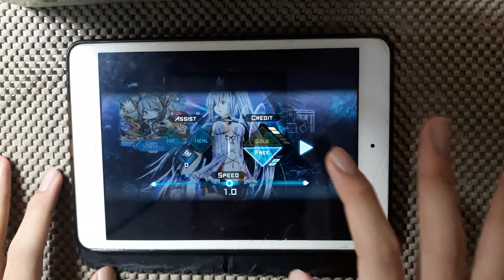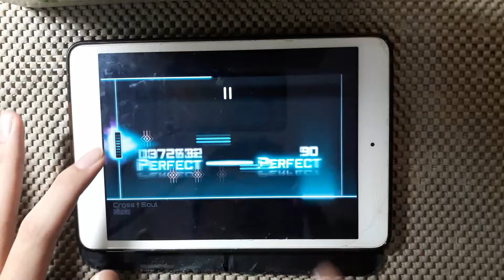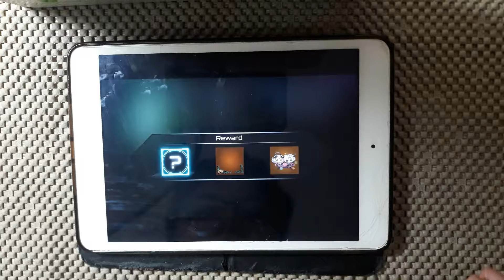【Dynamix】CROSS†SOUL (Mega 14) 初見